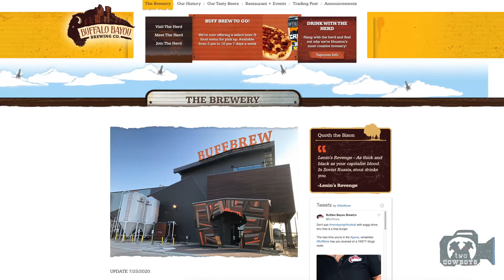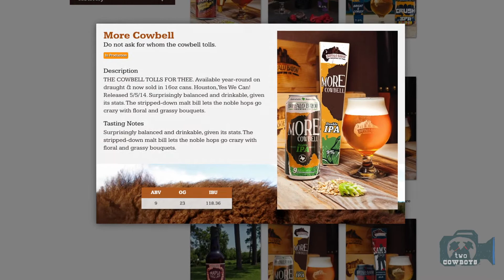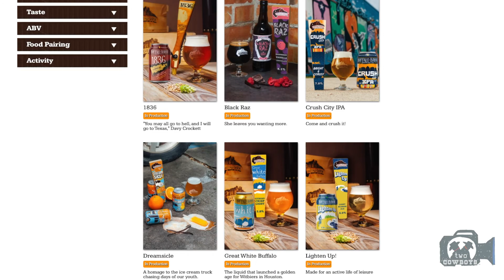Improving Freshness and Quailty with Hopzoil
Tre from Buffalo Bayou Brewing Company in Houston discusses the benefits of Hopzoil in their beers.